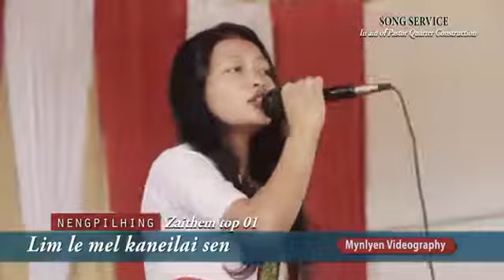Limlemel kanei lai sen ,Nengpilhing Haokip ,KBC Zaithem Contestant 2016 Top 1 🎵🎼❤️